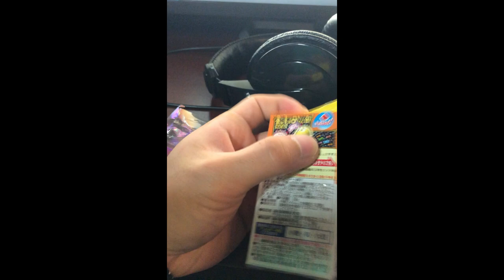チョコボール 2018/4/4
金のエンゼル１枚もしくわ
銀のエンゼル５枚出るまで続きます。